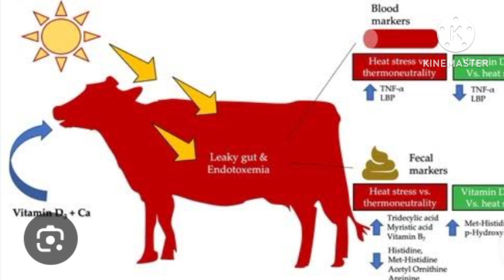"How Vitamin C Helps Cattle Beat Heat Stress: Essential Guide for Farmers"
Welcome to our latest video, where we delve into the critical role of Vitamin C in combating heat stress and heat stroke in cattle. As temperatures rise, livestock face significant challenges that can impact their health, productivity, and overall well-being. In this informative session, we explore how Vitamin C, a potent antioxidant, plays a vital role in helping cattle manage and mitigate the effects of heat stress.

Key Points Covered:
1. Understanding Heat Stress in Cattle: We begin by explaining what heat stress is, its causes, and its effects on cattle. This includes the physiological and behavioral changes that occur when cattle are exposed to high temperatures.

2. Role of Vitamin C: Learn how Vitamin C, or ascorbic acid, acts as a powerful antioxidant to neutralize free radicals generated during heat stress. We discuss the biochemical pathways involved in Vitamin C synthesis and its importance in maintaining cellular health.

3. Immune System Support: Discover how Vitamin C supports the immune system of cattle, enhancing their ability to fight off infections and diseases, which can be exacerbated by heat stress.

4. Hormonal Balance:
We delve into the role of Vitamin C in regulating cortisol levels, a stress hormone, and how it helps cattle manage physiological stress more effectively.

Understand how Vitamin C aids in maintaining body temperature and supports efficient blood flow, crucial for heat dissipation.

6. Diet and Supplementation
Practical advice on how to incorporate Vitamin C into the diet of cattle, including natural dietary sources and supplemental options, ensuring optimal intake during peak heat periods.

7. **Electrolyte Balance**: The importance of Vitamin C in maintaining electrolyte balance and hydration, essential for preventing dehydration and related issues in cattle.

### Conclusion:
By the end of this video, you'll have a thorough understanding of how Vitamin C can be a game-changer in managing heat stress in cattle. Whether you're a seasoned farmer or new to livestock management, this guide will provide you with actionable insights to enhance the health and productivity of your herd during the hottest months.

Leave your questions and experiences in the comments below – we’d love to hear from you!

1. Heat stress in cattle
2. Vitamin C in livestock
3. Cattle health
4. Heat stroke in cattle
5. Livestock management
6. Antioxidants for cattle
7. Vitamin C benefits
8. Animal nutrition
9. Cattle farming tips
10. Livestock productivity
11. Summer cattle care
12. Heat stress solutions
13. Ruminant nutrition
14. Cattle supplementation
15. Cattle immune support
16. Thermoregulation in cattle
17. Farming best practices
18. Livestock wellbeing
19. Cattle diet
20. Farming education